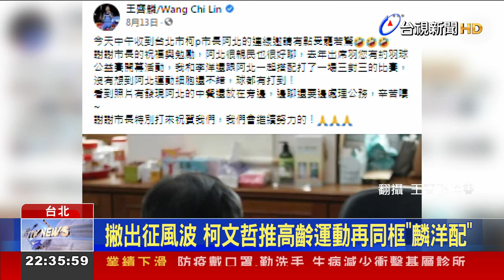王齊麟下戰帖切磋羽球 柯文哲怕21:0被慘電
台北市與金門縣，一同針對高齡健康促進及老人福利，相關政策推動交流，邀請東京奧運羽球男雙金牌，麟洋配王齊麟和李洋，推廣羽球運動，雖然日前與台北市長柯文哲視訊，才爆發被出征風波，但今天座談中，柯文哲與王齊麟互動熱絡，王齊麟主動邀請PK羽球，柯文哲還很怕會被慘電。